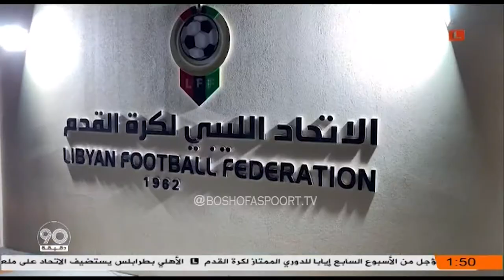فيديو | رئيس لجنة المسابقات عادل الاوجلي/ سداسى مرحلة التتويج باللقب